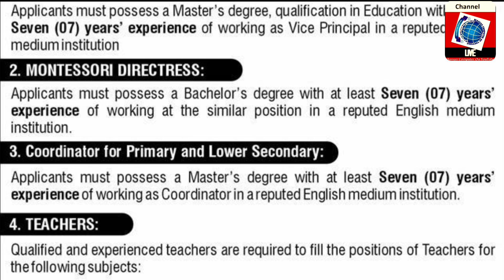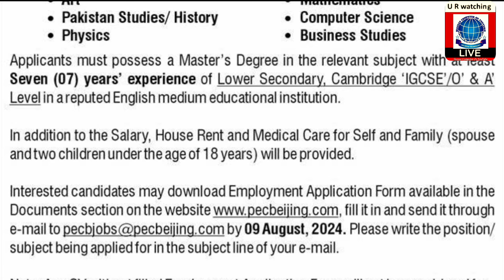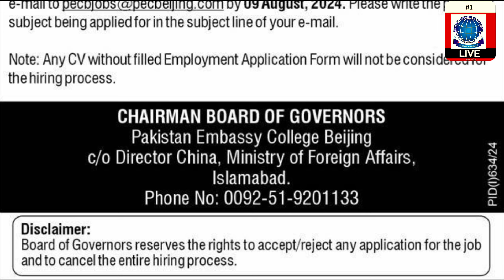New Teaching Jobs at Pakistan Embassy College Beijing, China 🇨🇳 || Salary, Apply Process, Benefits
1. VICE

Applicants must possess a Master's degree, qualification in education with at least Seven (07) years' experience of working as Vice Principal in a reputed english medium institution

2. montessori DIRECTRESS

Applicants must possess a Bachelor's degree with at least Seven (07) years' experience of working at the similar position in a reputed English medium institution.

3. Coordinator for Primary and Lower Secondary:

Applicants must possess a Master's degree with at least Seven (07) years' experience of working as Coordinator in a reputed English medium institution.

4.

Qualified and experienced teachers are required to fill the positions of Teachers for the following subjects:

• Art

• Pakistan Studies/ History

Applicants must possess a Master's Degree in the relevant subject with at least Seven (07) years' experience of Lower Secondary, Cambridge 'IGCSE'/0' & A' Level in a reputed English medium educational institution.

In addition to the Salary, House Rent and medical Care for Self and Family (spouse and two children under the age of 18 years) will be provided.

Interested candidates may download employment Application Form available in the Documents section on the fill it in and send it through e-mail to by 09 August, 2024. Please write the position/ subject being applied for in the subject line of your e-mail.

Note: Any CV without filled Employment Application Form will not be considered for the hiring process.

CHAIRMAN BOARD OF GOVERNORS

Pakistan Embassy College Beijing c/o Director China, Ministry of Foreign Affairs, Islamabad.

Board of Governors reserves the rights to accept/reject any application for the job and to cancel the entire hiring process.